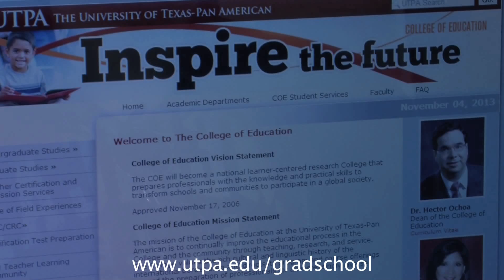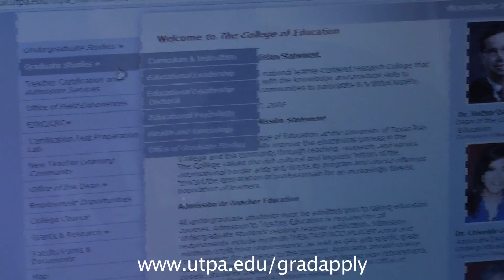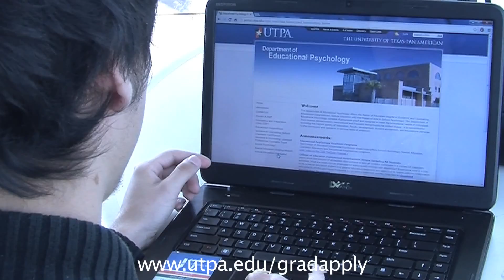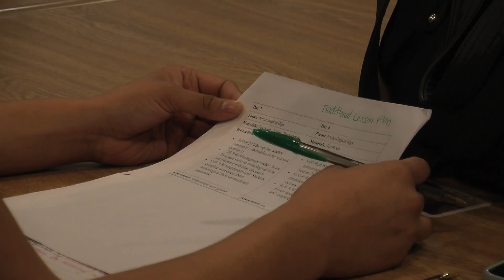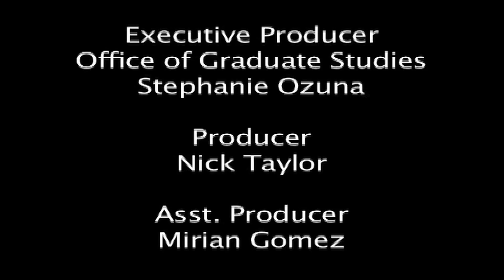Online Masters in Special Education (M.Ed.) in Texas | UTPA Grad School Now!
If you are looking for one of the top graduate programs in special education, you need to check out the UTPA Masters of Education in Special Education. Our program can be completed in 18 months and our online masters options make it flexible enough to fit into the busiest schedules.

UTPA's Office of Graduate Studies highlights the College of Education's Special Education (M.Ed.). Enjoy the video and learn what this program has to offer and how to apply!